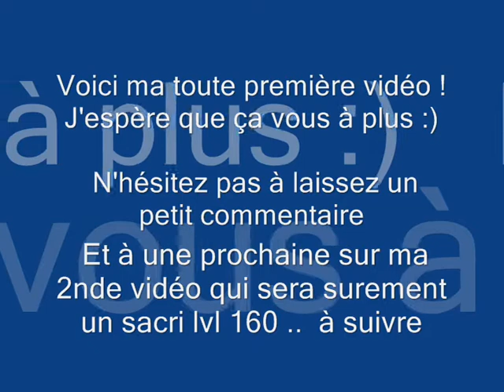Xelor lvl 14x Feu,terre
Xelor 146 feu, terre sur kuri ! :)

 N'hésitez surtout pas à laisser un p'tit commentaire pour me donner des conseils ou autre :)